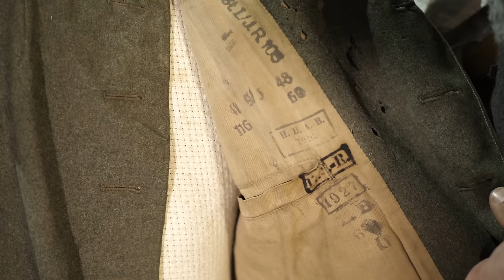Einleitung: Die Reichswehr 1918-1935 [ENG SUBS]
In diesem Video eröffnen Philipp und Funki das Thema deutsche Reichswehr!

Falls ihr uns direkt kontaktieren wollt, schreibt uns gern ein Mail!

✔️ YouTube Mitglied: .

📦 Unsere DHL PACKSTATION:
Jonathan Williams / 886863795 / PACKSTATION 260 / 13587 Berlin